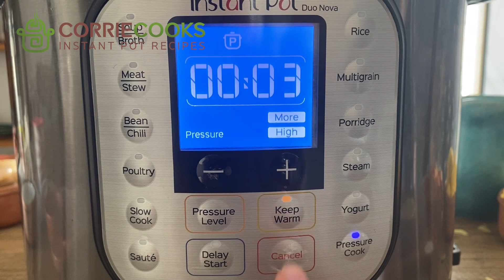Instant Pot Shrimp Boil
Learn how to make the best Shrimp Boil ever!
Instant Pot how to/cooking video with full instrutions, cooking tips, serving ideas and more.